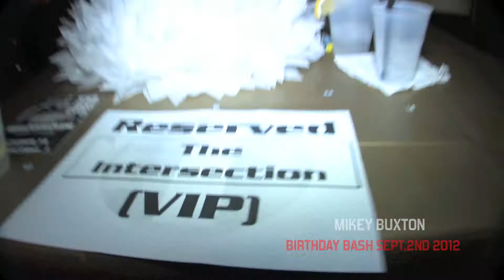GUNRULE TV- MIKEY BUXTON BIRTHDAY BASH 1080HD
FILMED BY: THE EDITOR
TMG | FRONT & CENTER ENT.
SEPT. 2ND 2012 LIVE AT THE INTERSECTION